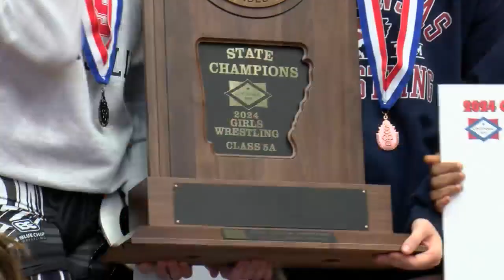The Dynasty Continues: Searcy Girls Wrestling wins 4th state championship in five years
Make it three in a row for the Searcy girls wrestling program! The Lions became the first girls’ program in Arkansas High School history to win three consecutive Class 5A state championships.